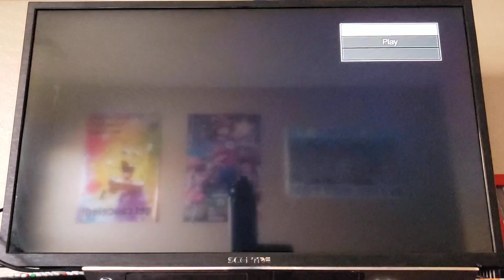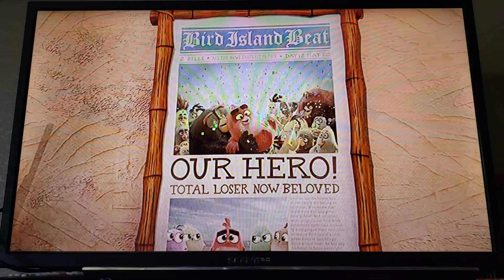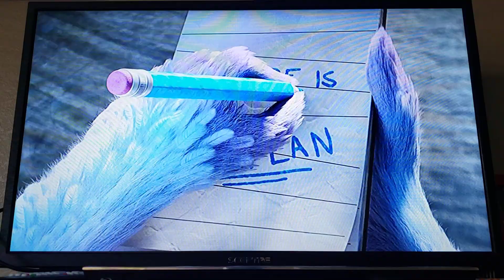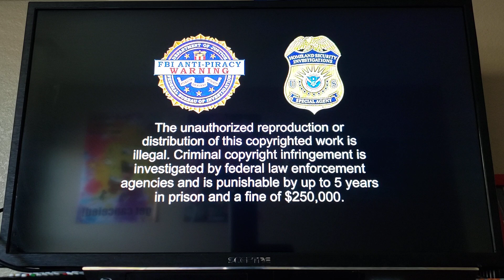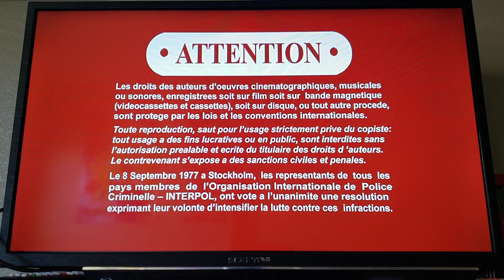Opening to The Mitchells vs. the Machines 2021 DVD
Remade because I didn't like how much I showed my reflection in the video.

1. Sony Pictures Home Entertainment logo
2. Peter Rabbit 2 home media promo
3. The Angry Birds Movie 2 trailer
4. Menu
5. MPA rating screen
6. Anti-Piracy screens
7. Warning/Attention screens
8. Interviews and commentaries screen
9. Start of the movie

chuck in da thumbnail tho